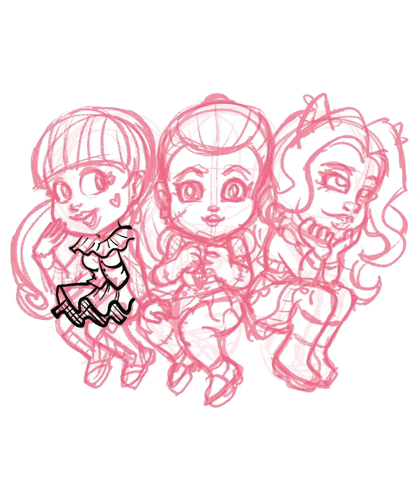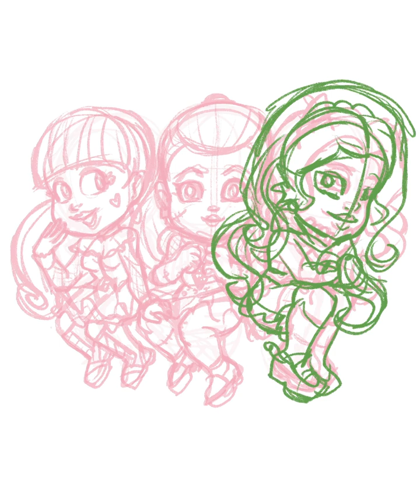Star Darlings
Going off my Monster High design template and doing the underrated Star Darlings. Fun story...I was supposed to work on it...met the creator and he called and I accidentally hung up on him. So embarrassing. So I never did get to work on it. So why not make a nostalgic keychain?